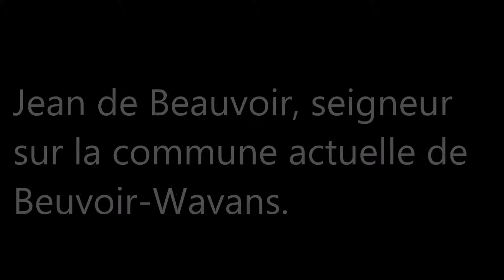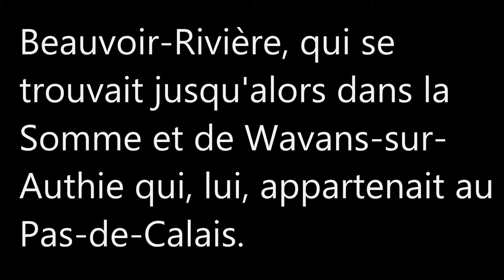Les Hauts-de-France / Pas-de-Calais (Beauvoir-Wavans)